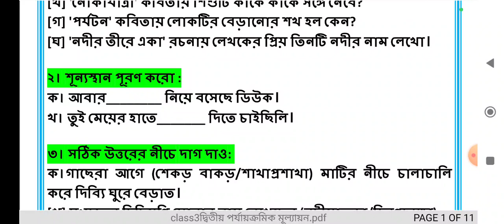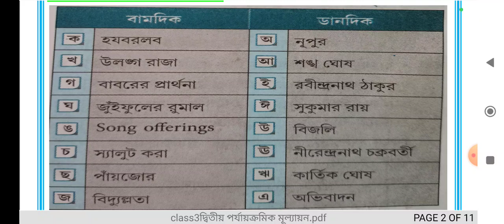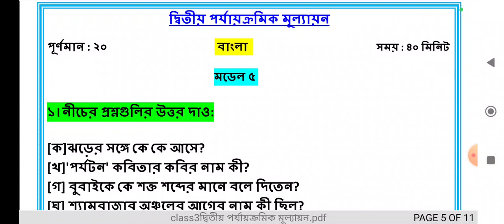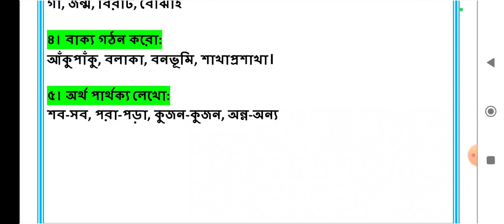class 3 bangla 2nd Summative Evaluation 2024/তৃতীয় শ্রেণী বাংলা দ্বিতীয় পর্যায়ক্রমিক মূল্যায়ন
নমস্কার,abhisek talk youtube চ্যানেলে আপনাকে স্বাগত।এই ভিডিও টি তে আমরা তৃতীয় শ্রেণীর বাংলা  দ্বিতীয় পর্যায়ক্রমিক মূল্যায়ন/first Summative Evaluation /second unit testএর সম্ভাব্য প্রশ্নাবলী নিয়ে আলোচনা করেছি।
তৃতীয় শ্রেণী দ্বিতীয় পর্যায়ক্রমিক মূল্যায়ন বাংলা
class 3 suggestions for 2nd Summative Evaluation